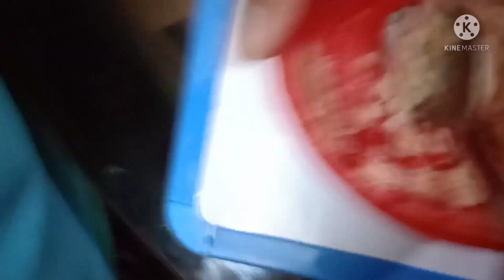പാറ്റയെ വീട്ടിൽ നിന്ന് ഒടികുവാനുളള സൂത്രം ||how to getrid of cocroach ||donatricks